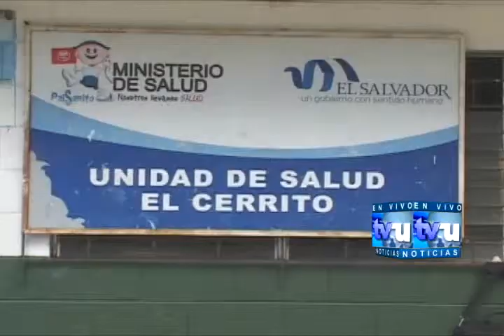Robo en unidad de salud El Cerrito de Stgo de María